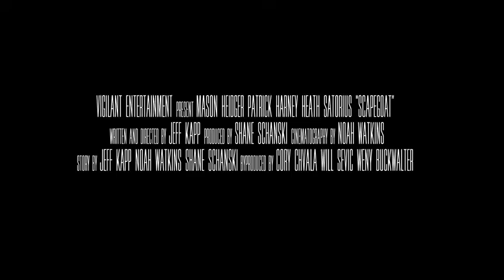Scapegoat (2017) - Jimmie Chiappelli, Timothy John Bates Jr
A group of individuals wake up in the woods, unaware of how they got there. Soon after they start to find each other, they realize they are being hunted. They must race against the clock to figure out why and who put them there before it's too late.